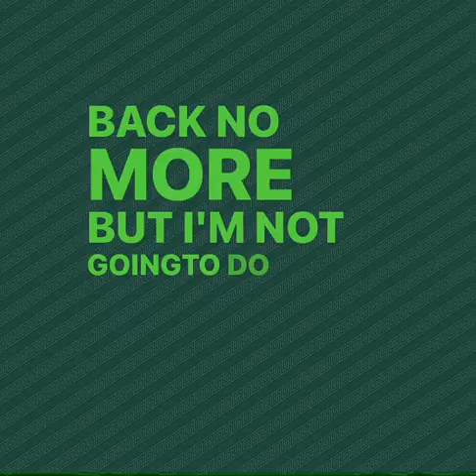Jehuu Says Goodbye In A Way Only He Can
THIS EPISODE
✅ Talk about the players who earned All-Big Ten accolades
✅ Dove into the current status of the Transfer Portal
✅ Chatted with Corey Robinson of 247 Sports about recruiting, the Transfer Portal and all things MSU Football

➡️Drop a comment to let Jason, Jehuu & Otis know you’re here! They will interact with you in comments